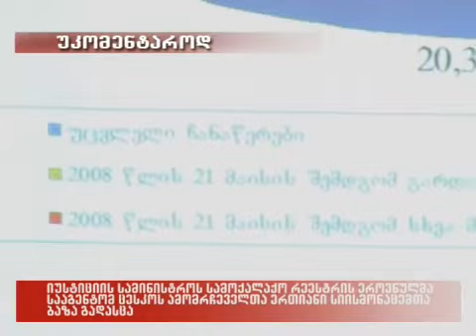16/02/2010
იუსტიციის სამინისტროს სამოქალაქო რეესტრის ეროვნულმა სააგენტომ ცესკოს ამომრჩეველთა ერთიანი სიის მონაცემთა ბაზა გადასცა